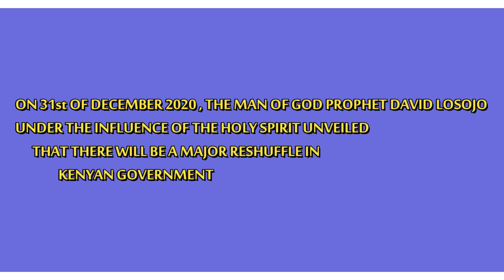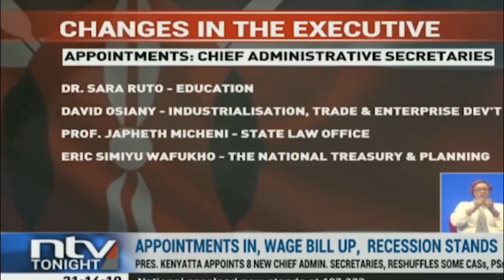PROPHESY CONCERNING MAJOR RESHUFFLE IN KENYAN GOVERNMENT.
Miracles happening and God's time is here